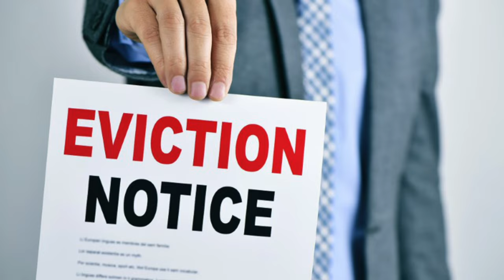i got evicted and caught bed bugs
just thought i'd have a cheeky little catch up wit you all about how much of a SHAMBLES my life has been recently, excited 2 be back!

if you see this comment "FINALLY UR BACK"